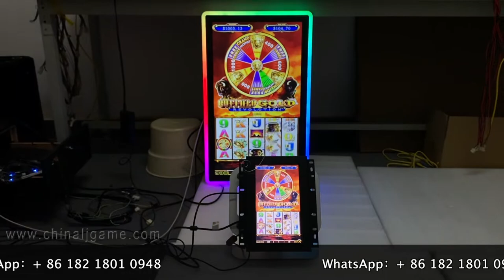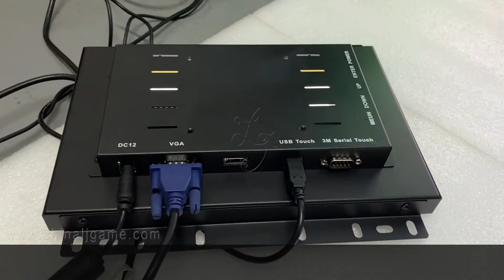10.1 inch Ballina Bally Game Machines Touch Screen Monitors Factory Price